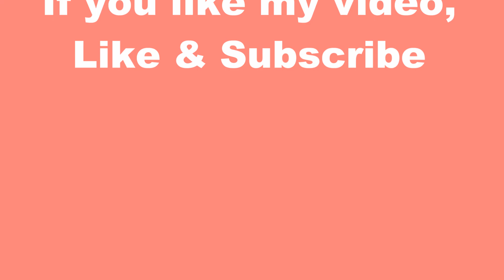Do my eyebrows - Mache meine Augenbrauen - Mein Tipp - L'Oreal Paradise Pomade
Creative Tips from Lena - DIY - Beauty tips - Party and more

Augenbrauen schminken - Zupfen - Formen - Augenbrauen mit Gel malen - Meine perfekte Augenbrauen -
BEAUTY LIFE HACKS  - My brow routine 2019 - Eyebrow tutorial